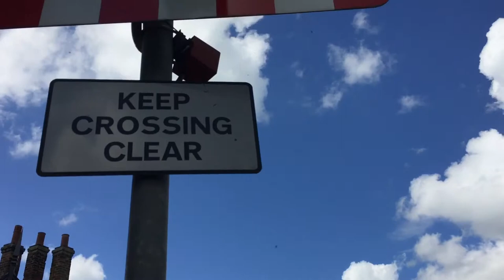Baschurch Level Crossing (Shropshire)